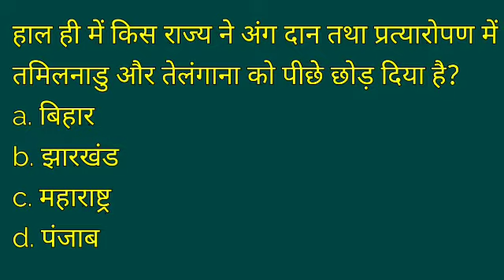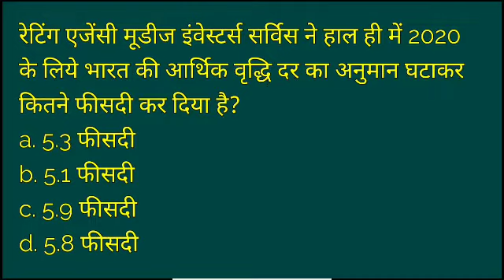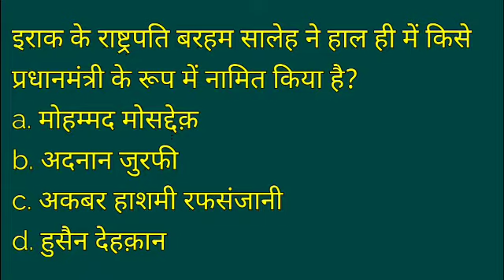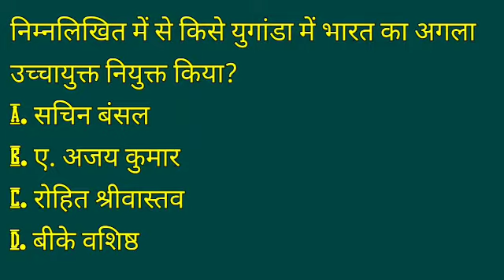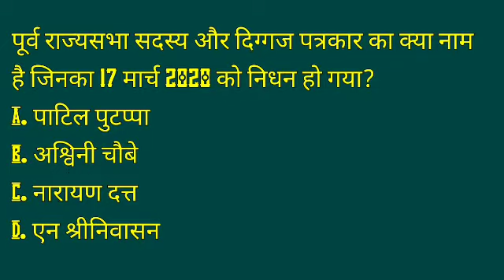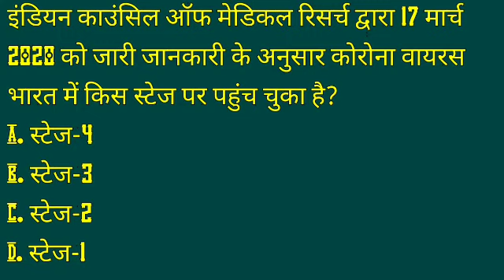19 MARCH DAILY CURRENT AFFAIRS // DAILY CURRENT AFFAIRS QUIZ TEST // CURRENT AFFAIRS 2020 //PRACTICE